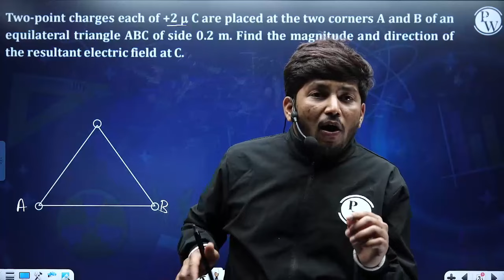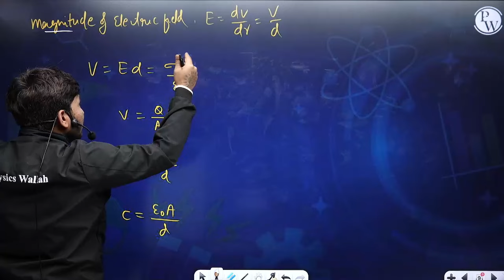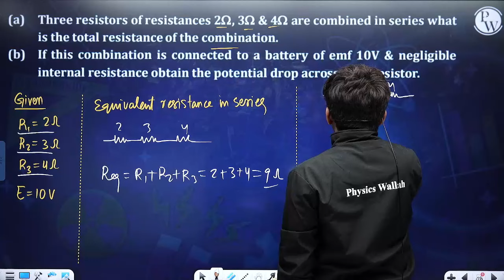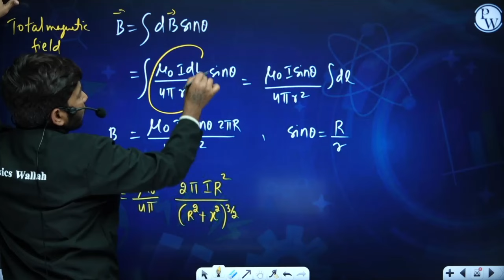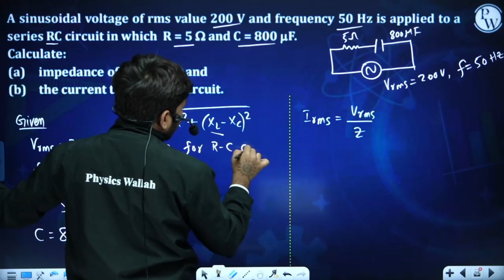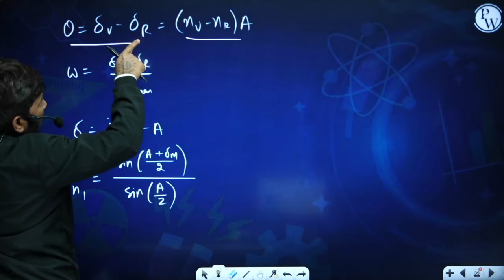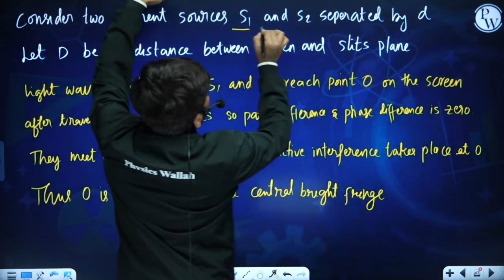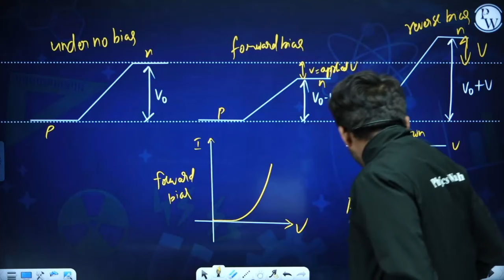All Five Marks Questions In One Shot 🔗 | Physics | 2nd PUC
Class Notes:
Accelerate your 2nd PUC Biology exam preparation with this comprehensive session! 📚🔍 Dive into all the essential 5 marks questions in one shot, covering crucial topics and concepts. Streamline your revision and boost your confidence with this targeted study aid.
🔗 Class 12th Board Revision | PUC 2